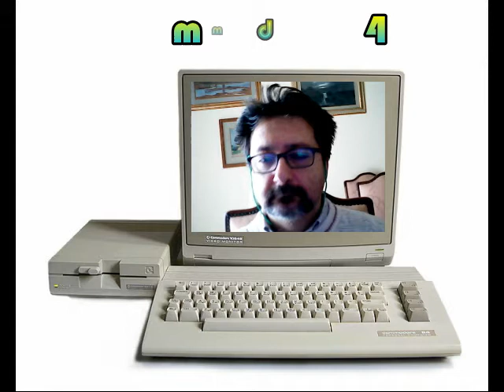la famiglia dei computer Commodore 64 in Fare Retrocomputing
La storia della numerosa famiglia dei computer Commodore 64
Scoprila ;-) in questo breve podcast

Il file è in Copyleft(BY-ND-NC)